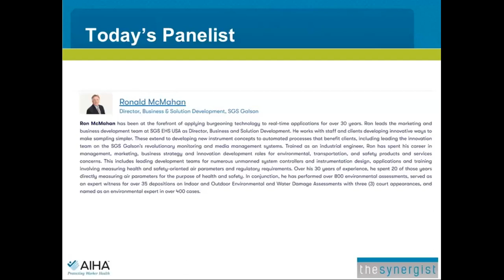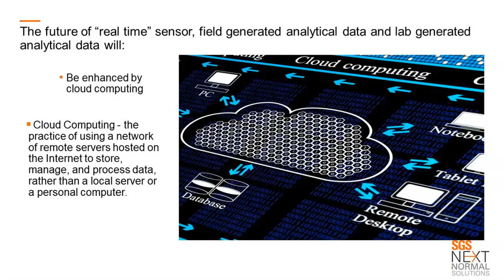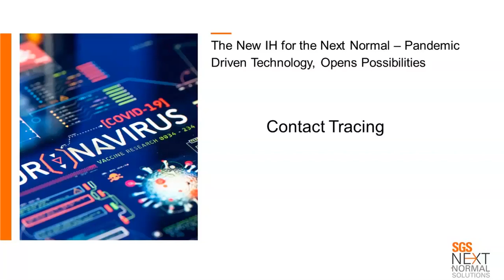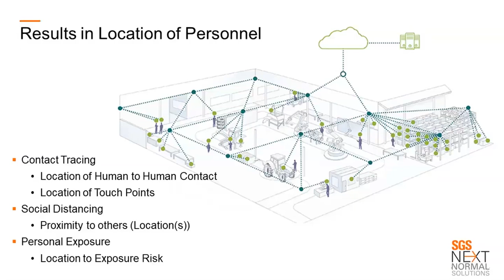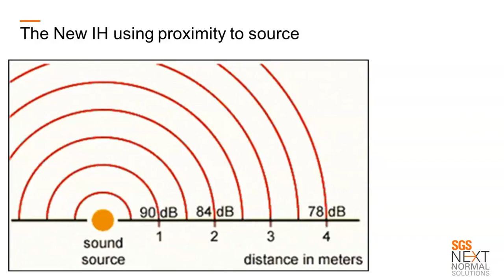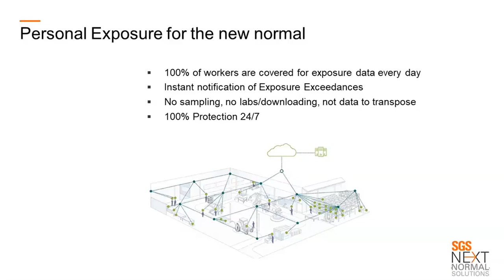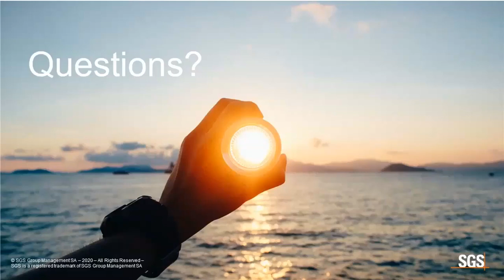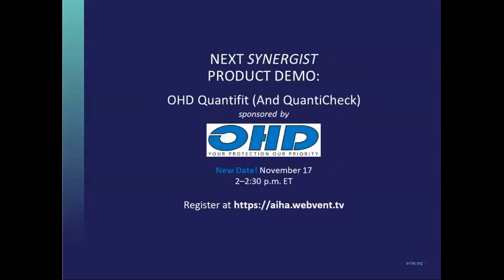The New IH for the Next Normal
This webinar is about the utilization of Technology driven by the Pandemic for potential technical advances in industrial hygiene. This seminar will attempt to strike the creative cord of the attendees – What can the future look like?
Learning objectives:
- advance industrial hygienists’ working knowledge of the power of IoT and cloud computing
- get IHs thinking about how we can make 24/7 health monitoring an affordable, quality reality